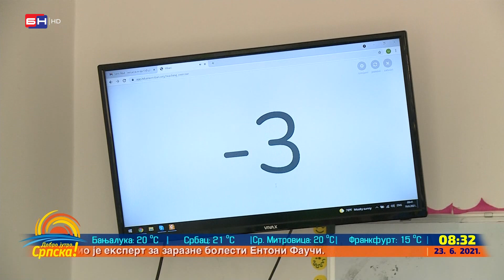Veliki uspjeh banjalučkih mališana na takmičenju u mentalnoj aritmetici (BN TV 2021) HD